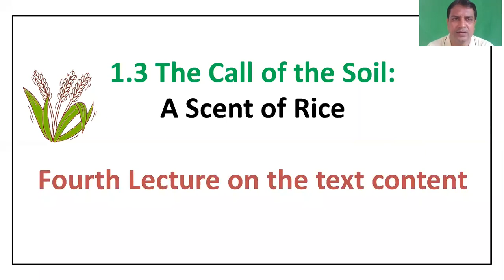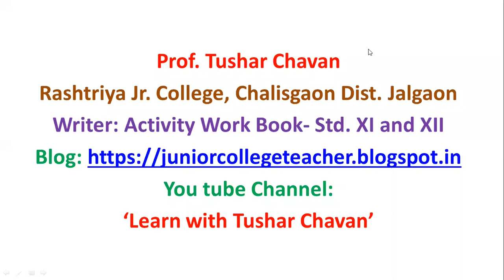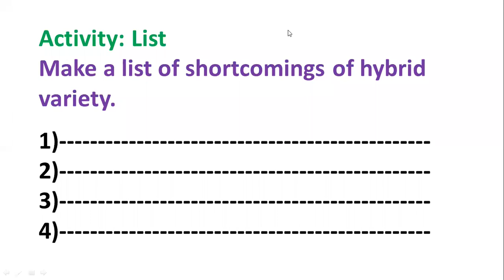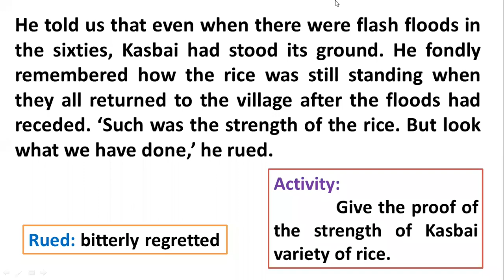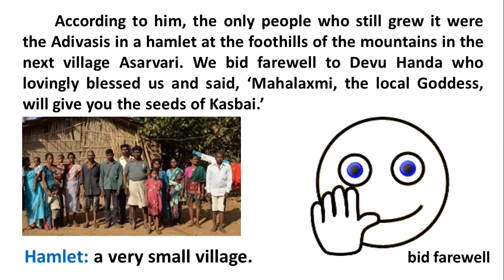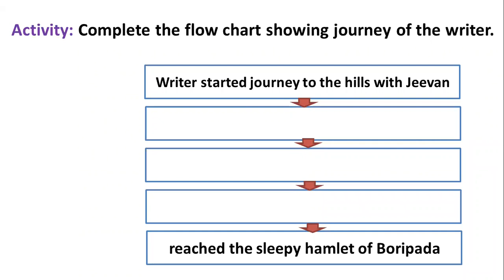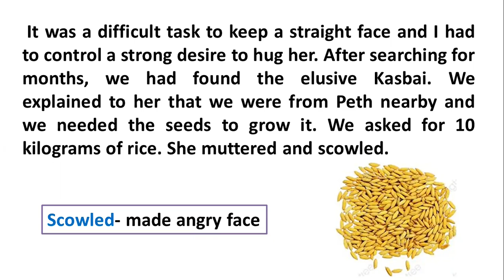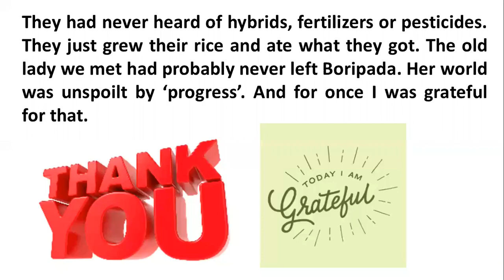1.3 The Call of the Soil- Fourth Lecture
1.3 The Call of the Soil- Fourth Lecture
Std. XI - Prose Topic